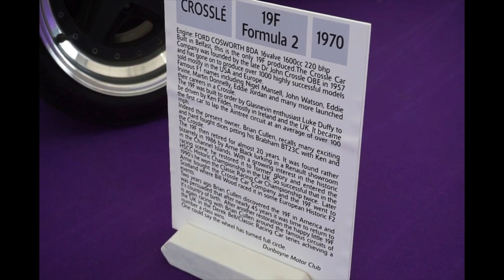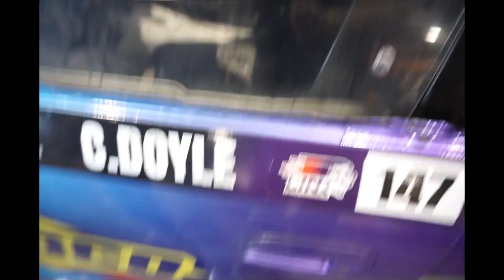Perfect day for drifting - Punchestown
Tako to izgleda kada dovedes zenu na auto show koja bas ne zna puno o autima, ali bar smo se dobro zabavili :)
Red prekrasnih auta, red driftera, nadam se da ste uzivali u ovom videu.
Hvala svima sto me prate i koji ce me tek poceti pratiti.
Do sljedeceg videa pozdrav.

..i ne zaboravi, radi ono sto te cini sretnim..